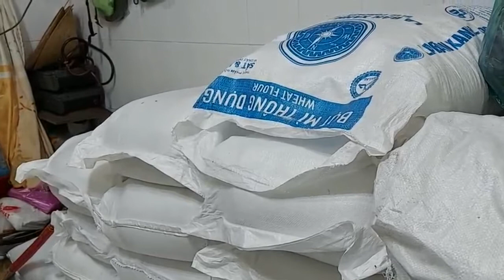Tán thán gia đình chị Trúc và tất cả quý vị mạnh thường quân trong và ngoài nước phát tâm mùa dịch